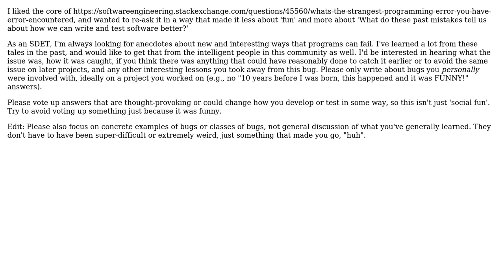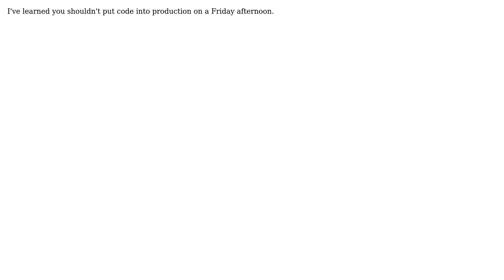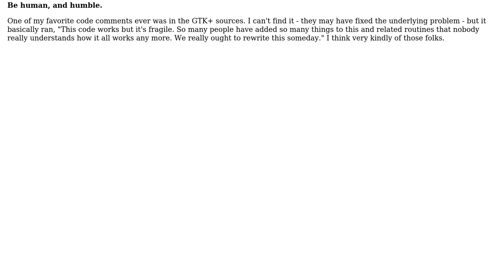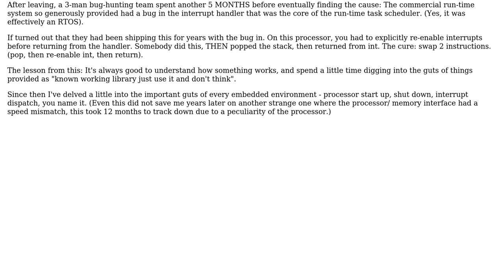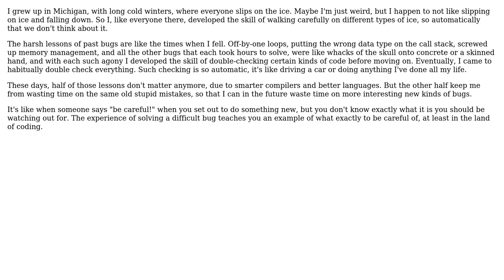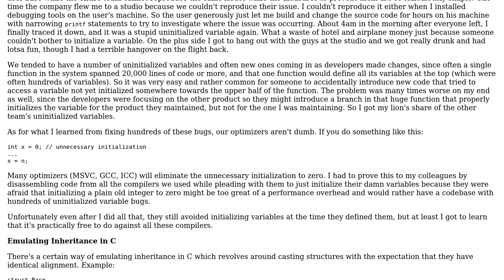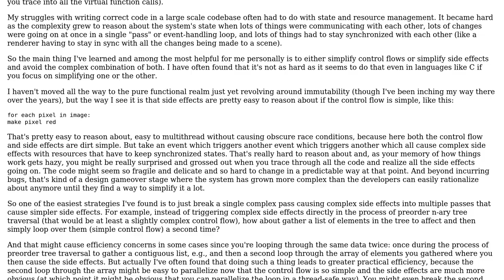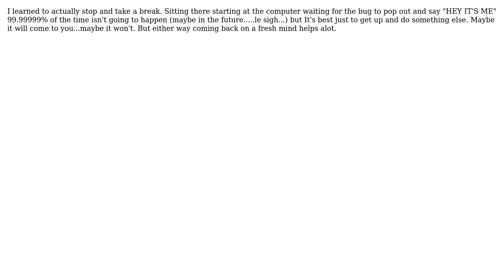Software Engineering: What have you learned from the bugs you helped discover and fix?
With thanks & praise to God, and with thanks to the many people who have made this project possible! | Content (except music & images) licensed under CC BY-SA | Music | Images & others | With thanks to user quickly_now user oosterwal user Mason Wheeler user jwenting user Joris Geer user jmq user Ethel Evans user Erik user Dunk user davidhaskins user DarenW user Bob Murphy user Aidan Cully and the Stack Exchange Network Trademarks are property of their respective owners. You are responsible for your own actions.